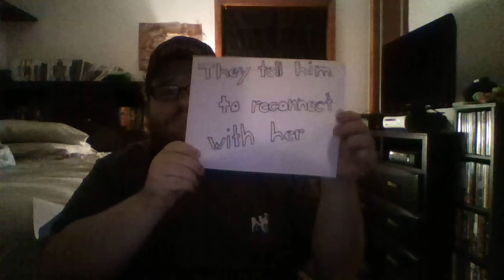How I Met Your Mother Finale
I am a HUGE How I Met Your Mother fan. I got into late into it's airing, but once I saw it I blasted through the entire series and up to the current episode. After that, waiting each week and through each hiatus was UNBEARABLE! But I survived. And then, finally, we cam to the end. Ted finally met the Mother. And then she died...

Yeah. He died.

I'd listened to all the theories about the mother and at first I thought I wouldn't be okay with that. I'll admit that after the finale I screamed and argued (and cried... A lot...) over it and was pretty pissed. Afterwards, I gave it a lot of thought. and I was actually okay with it. It was sad, yes. But it was real. Happy endings and love ever after doesn't always work out like we want it to. That's been made painfully obvious through my own dating record. Love is messy and a lot of times sad. But in the end of the series,  Ted and Robin end up together years after the Mother's passing, and it made me happy. I was always a big supporter of Ted and Robin's relationship. They fit. They made sense to me. They were just right. Robin was over powering and had to learn to hold back some times, and because of Robin Ted had to learn to man up. They complimented each other.

For me, Barney and Robin NEVER worked. They were both incredible alpha personalities and in their first relationship they made each other miserable. As much as we want things like that o change with people over time, they rarely do. We are who we are.

Thoughts?